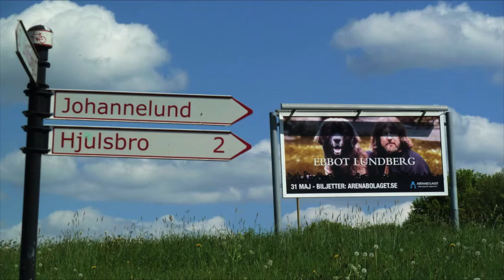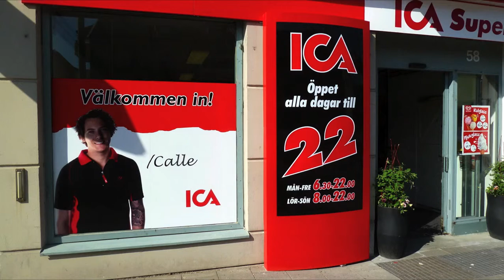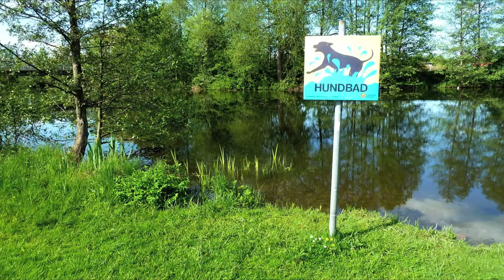JOHANNELUNDSDAGEN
Johannelundsdagen i den perfekta sattelitstaden .